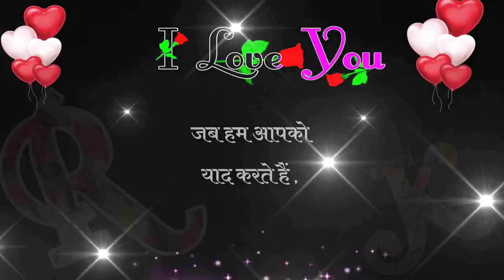जब हमको याद करते हैं ,R k name status , R k name ka love video ,r k name ringtone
VOICE - DEEPAK MEHTA ( My Personal )

PLEASE DO Not upload this videos to other channel !